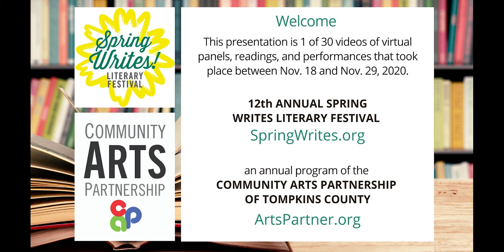Spring Writes 2020 | Reading: Concretizing the Double-Unreal: Dream-like Scenes in Fiction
The fundamental tenet of fiction is its unreality and yet we contend that dream-like sequences -- the 'double unreal' if you will -- can easily be the most engaging writing.  In this reading by Hardy Griffin, Melanie Bush, Judith Pratt, Matt Gordon, and Susanna Drbal, we intend to demonstrate just how captivating the fantastic in fiction can be.